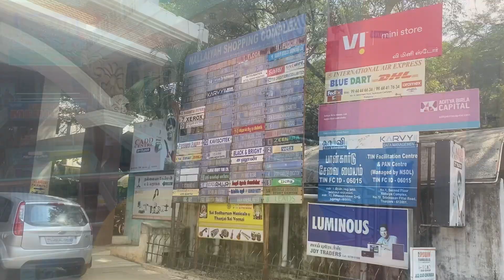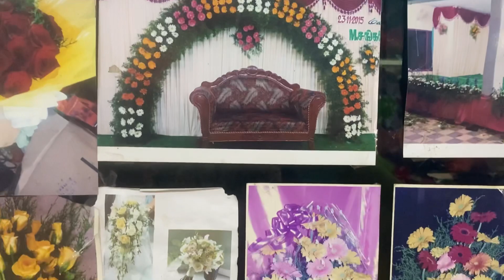உங்க வீட்டு விசேசத்துக்கு தேவையானது இங்க இருக்கு | Prime rose florist & decorators,Thanjavur.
Address:

Prime rose florist & decorators,
Nallaiyah complex,
First floor,
Thanjavur-613001.